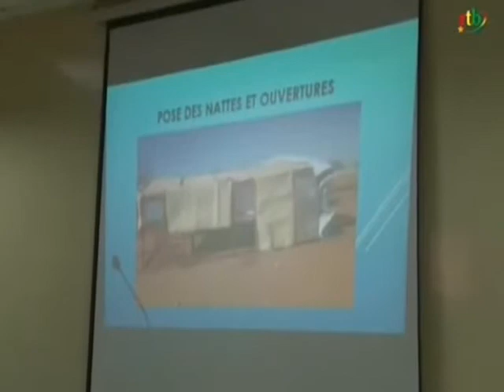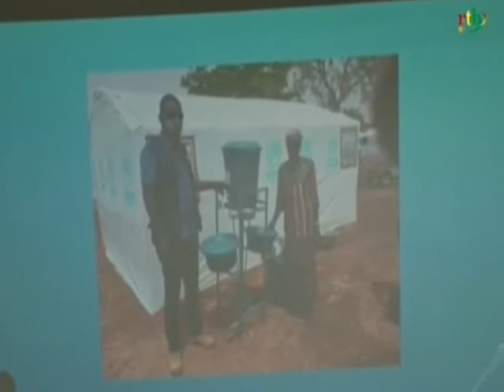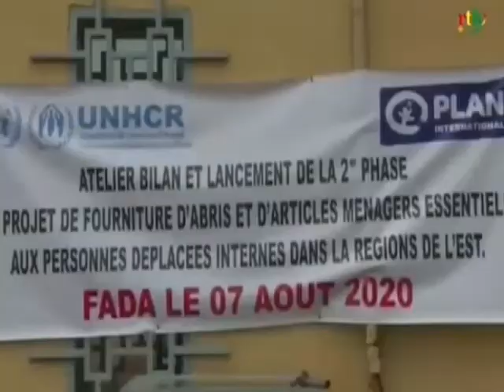RTB / Lancement de la deuxième phase de fourniture d’abris et d’articles ménagers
Lancement de la deuxième phase de fourniture d’abris et d’articles ménagers aux personnes déplacées de la région de l’Est